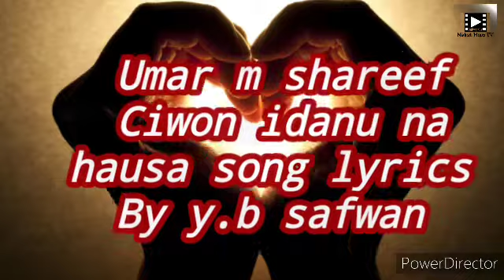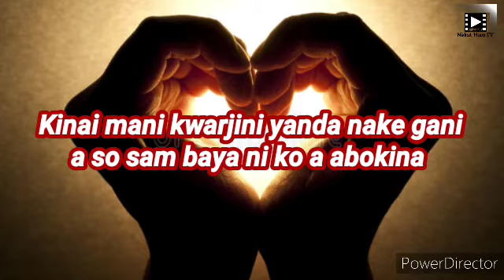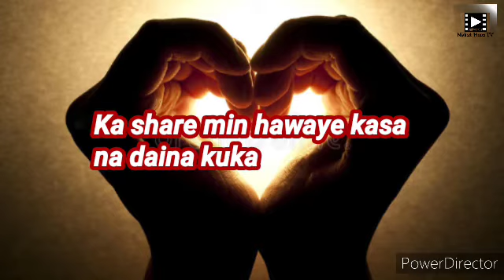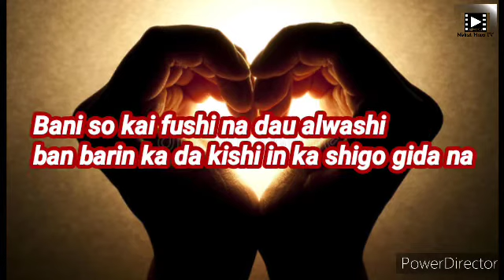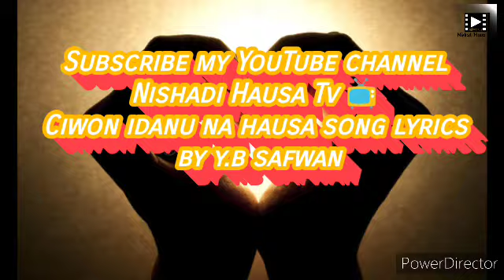Umar m shareef ciwon idanu na hausa song lyrics by y.b safwan